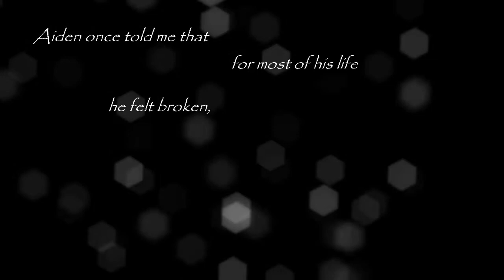Aiden/Emily- One More Day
HD is good for the immersion :)
The song is One More Day by Vast.

My OTP is ruined, once again.
They were perfect for each other, despite their flaws (every relationships has its flaws, doesn't it?) they always managed to find their way back to one another. They were one of the things that made me excited when new episodes came out. Apart from Emily Thorne being a badass :D I feel like I am gonna hate the writers and the whole show once they pair her up with Jack. I hate Jack's character so much, he has always been so utterly useless and always strayed her from her goal. He gave her the deadline to finish it all by the end of the summer and she nearly died. He always creates more trouble for her to deal with. Like with Charlotte recognizing him when they kidnapped her? Yeah, good thinking Jack. Emily Thorne should end up alone with Nolan by her side. She doesn't need Jack in her life. They are grooming them to be the couple "meant to be", since season 1. And I hate it so much. No offense to the actor.

I hope the season 4 won't be dull. I just don't know what to say. Editing this video hurt.